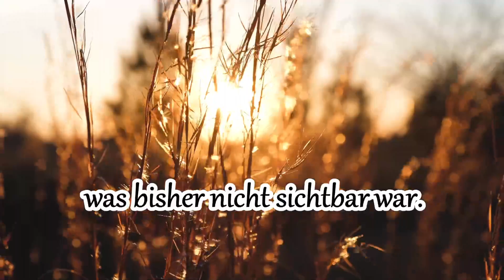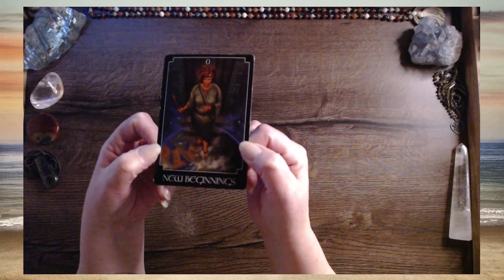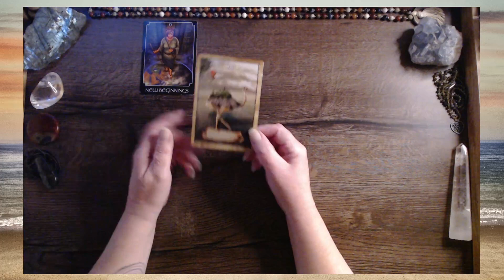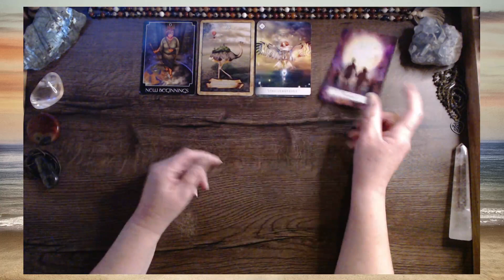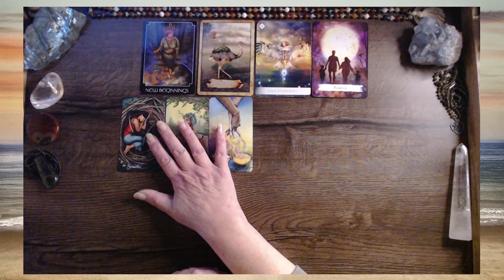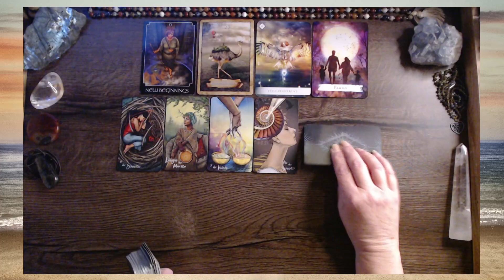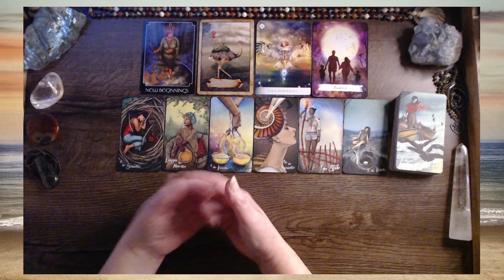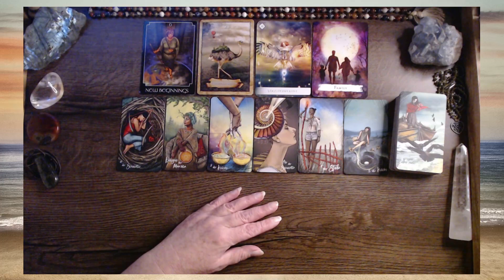Luftzeichen | Der Neuanfang des Neuanfangs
In diesem Reading schaue ich in die kollektive Energie. Nimm gerne mit was dir dient, und spüre in dir nach, welche Impulse dich berühren.
Namasté

Was bringt der Monat? Welche Energien stehen dir zur Verfügung? Was liegt im Unbewussten? Was möchte gesehen und geklärt werden? Diesen Fragen gehe ich in diesem Reading nach.

Auf meiner Webseite findest du unterschiedliche Angebote, wie ich dich auf deinem Weg begleiten kann. Bald wird es weitere neue 1:1 Angebote geben.
- Spellcasting Oracle von Flavia Kate Peters